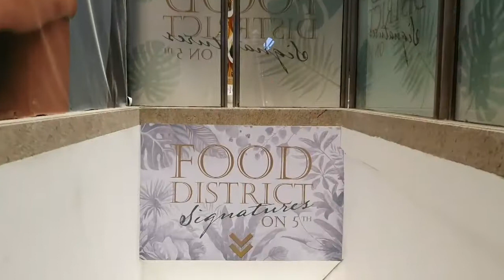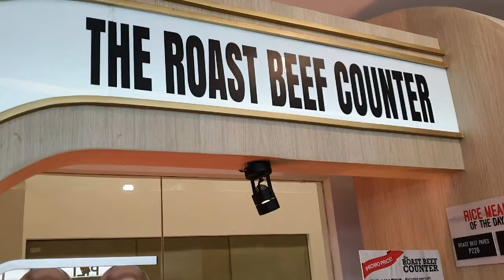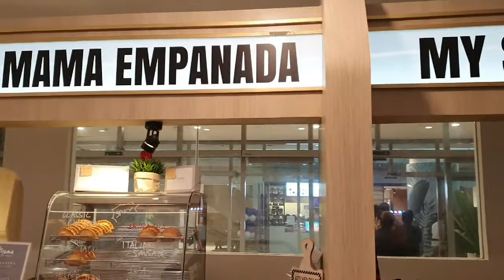Food District Signatures on 5th BGC - Mall Tour Series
We went and explore the new Food District at Bonifacio Global City located at One Bonifacio High Street. Come and join us as we walkthrough the restaurants and food available.